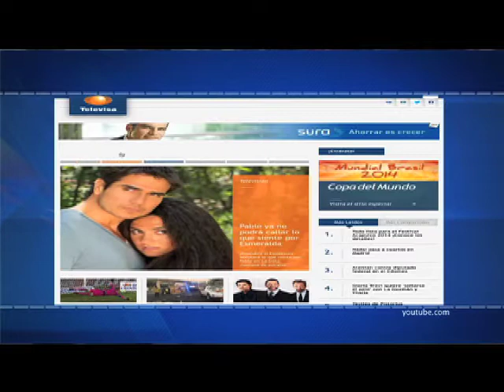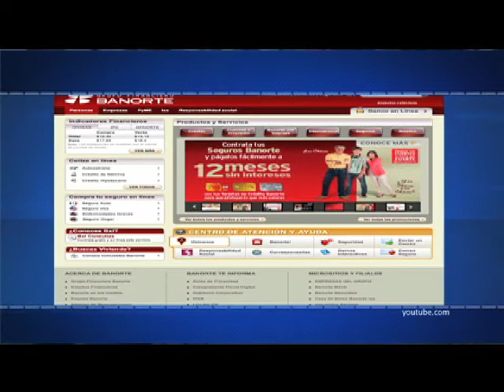Mercado de valores efekto financiero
Empresas mexicanas tuvieron un año de inicio lento debido a la debilidad económica del país así como un bajo consumo y una carga fiscal tuvieron que pagar impuestos adicionales a bebidas endulsantes.